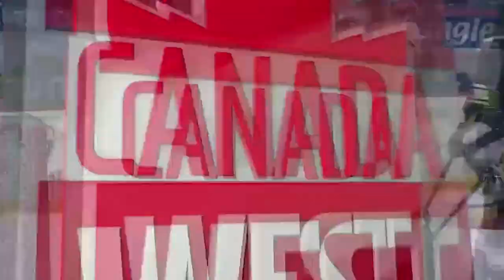WHKY | Trinity Western 2 Mount Royal 3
Trinity Western comes just short in the third period against Mount Royal.